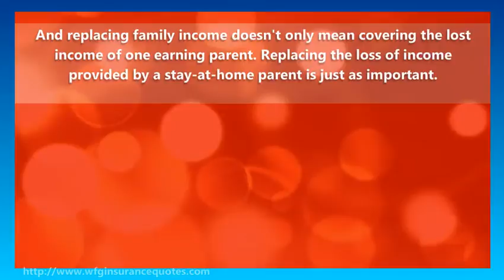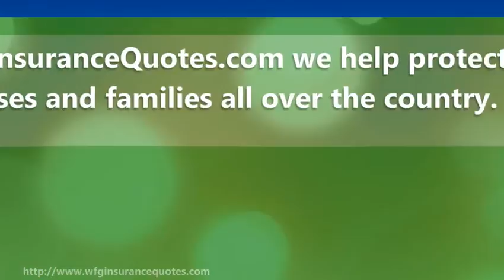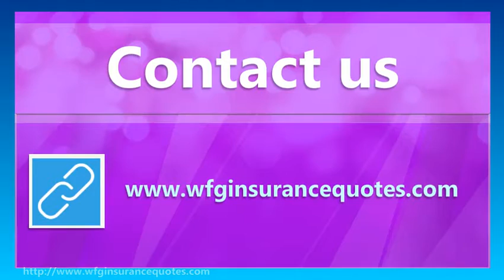Quick Guide Life Insurance for Stay at Home Parents | Online Life Insurance Quote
Quick Guide Life Insurance for Stay at Home Parents | Online Life Insurance Quote | JenniferLangInsuranceDivision.com

Get a free life insurance quote in 5 minutes:  JenniferLangInsuranceDivision.com